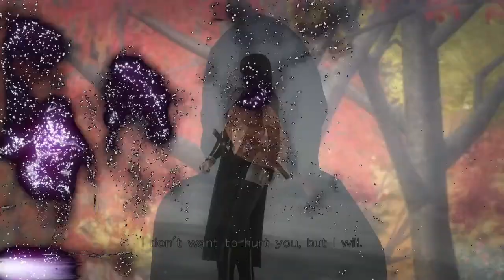DOA5LR The Kunoichi Prince VS The Trajic Weapon PART 1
Had some good matches with The Trajic Weapon. Kasumi vs Phase-4. Hope you enjoy!^^

#1 : Dreams of Absolution (LB vs. JS Remix) by Lee Brotherton feat. Jun Senoue

#2 : 10: Time To Say Goodbye (Beach Bae Remix) - RWBY Volume 2 Soundtrack (by James Landino)

#3 : Tokyo Ghoul - "Unravel" Trap Remix

#4 : Nightcore - Angel with A Shotgun

#5 : Deon Custom - Together

#6 : Naruto - "Wind" Trap Remix

#7 : Sonic - His World Techno Remix

#8 : 11: This Will Be The Day (Magical Girl Remix) - RWBY Volume 2 Soundtrack (by James Landino)